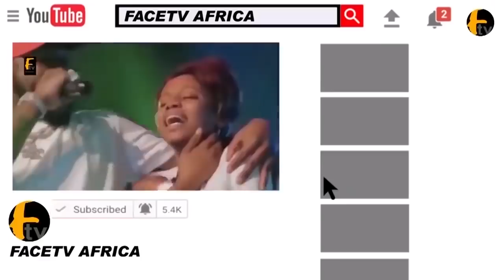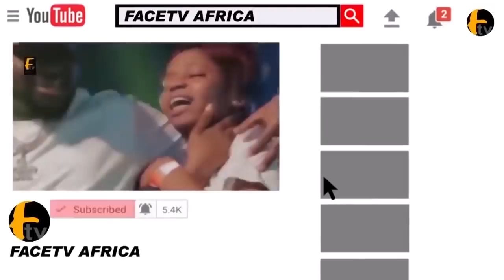FINALLY! ALAAFIN OF OYO OBA ADEYEMI III ADDRESSES STATE OF INSECURITY IN YORUBA LAND